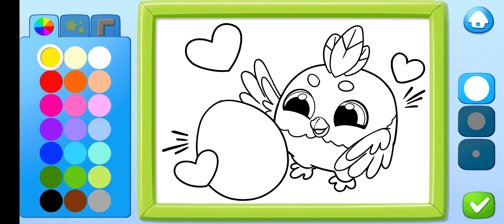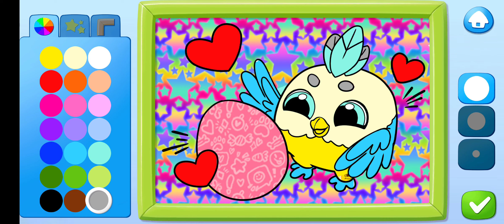Smolsies 2 - Cute Pet Stories‏/@Amazing girl games🏅💄🎉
HATCH PET SMOLSIES

WATCH CUTE STORIES

Exciting storytime awaits! Discover stories hidden around the house and follow the life of pet Smolsies! Watch stories to get cool gifts or unlock surprise features!